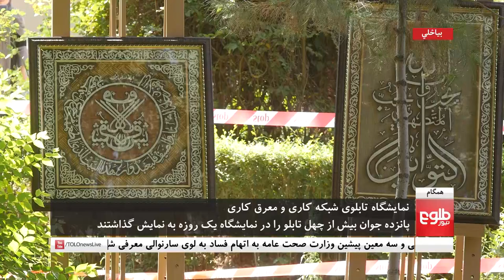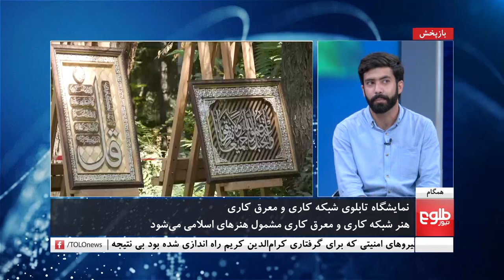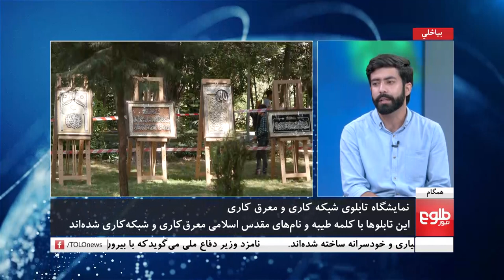همگام با رویدادها: نمایشگاه تابلوی شبکه کاری و معرق کاری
مهمانان: عارف بهرام، استاد دانشگاه
سید سلیم هنرجو